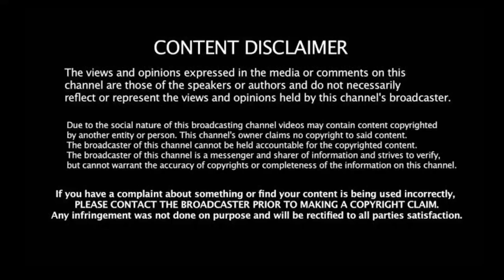IND vs NZ 1st T20: களமிறங்கும் புது வீரர்கள்! பாண்டியா அதிரடி! ஸ்டார் வீரர்க்கு காயம்! 3 மாற்றங்கள்!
support frd's 🙏